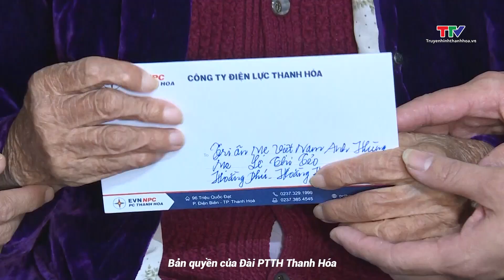Công ty Điện lực Thanh Hóa thăm hỏi, tặng quà Mẹ Việt Nam Anh hùng